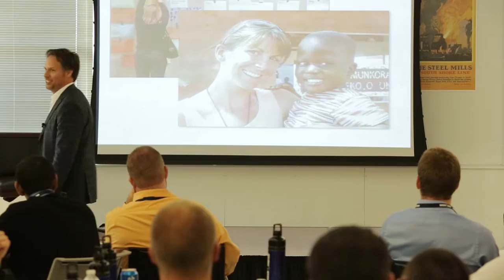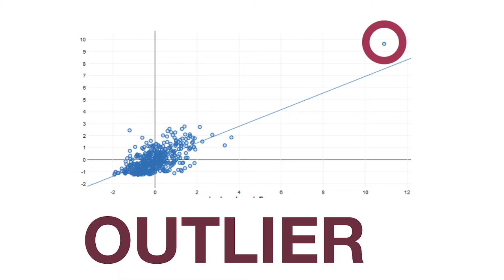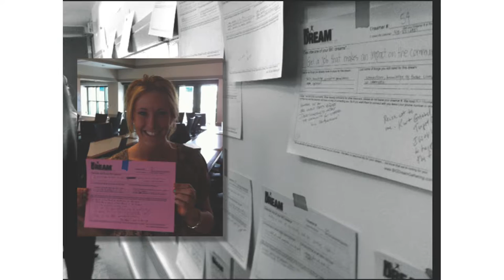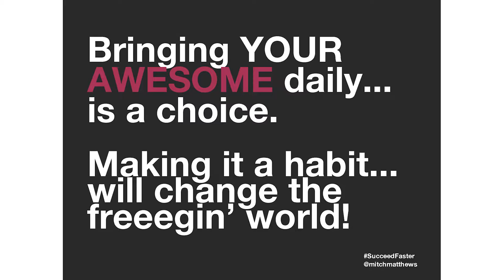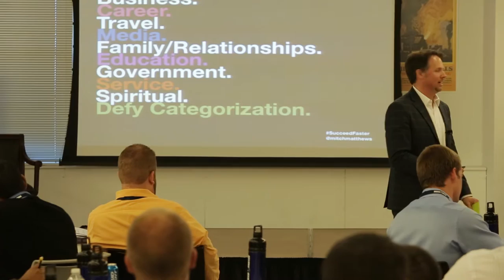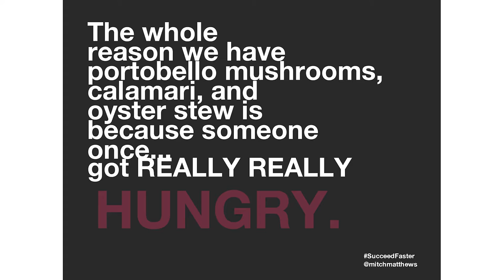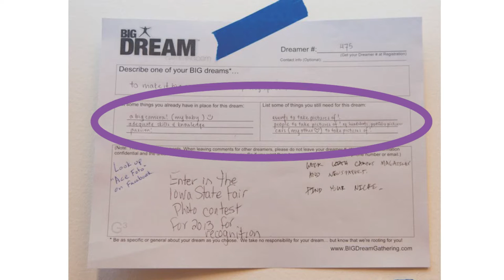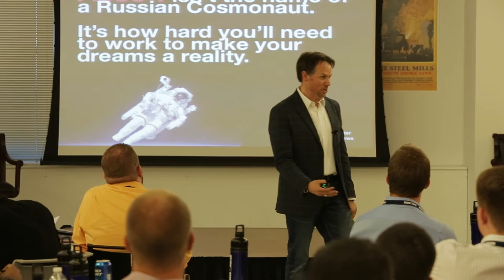No Dream is too big - Mitch Matthews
The Succeed Faster Conference is a Career Acceleration Weekend put on by some of the most dynamic and well-respected people in the business world. You can be a part of this exclusive event that happens every year where Adam Carroll and Tim Augustine bring in the most inspiring, motivated, and passionate 20-somethings from all over the world to learn from entrepreneurs, thought-leaders, authors and coaches.  They leave with a path, with purpose, and with a plan for accomplishing their goals.

No dream is too big!  Mitch Matthews shares the secrets of the super successful.

Want to find your own level of awesome?  Join us at Succeed Faster by applying